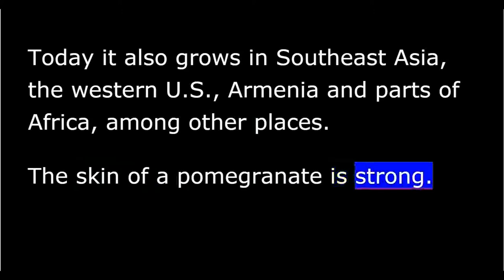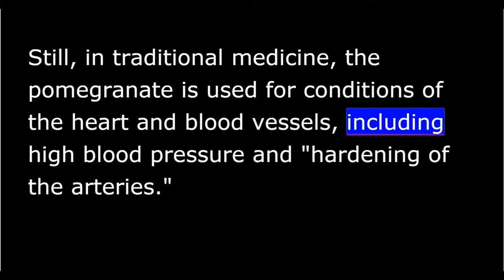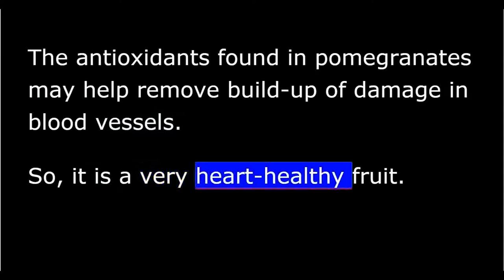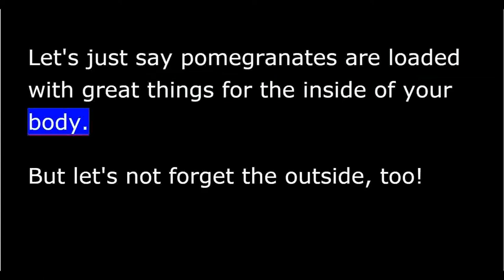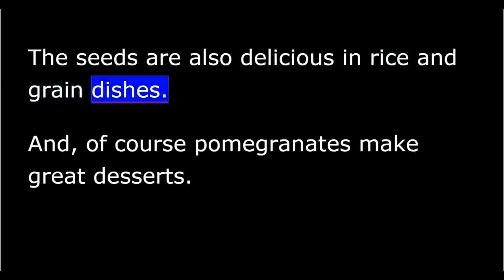All About the Miracle of Pomegranates - Seeds of Life - VOA Health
11 Feb 2015
From VOA Learning English, this is the Health & Lifestyle report.
The pomegranate is one of the oldest known fruits. Pomegranates are found in ancient writings and pictured in the ancient art of many cultures and religions. The pomegranate is also a symbol of health, fertility and long life.
Experts think the pomegranate is native to northern India, Pakistan, Iran and Afghanistan. Today it also grows in Southeast Asia, the western U.S., Armenia and parts of Africa, among other places.
The skin of a pomegranate is strong. It can be red, purple or orange-yellow. The inside is filled with beautiful dark red seeds that shine like rubies. It is not easy to get them out. But the reward is great.
The pomegranate grows on trees. Parts of the pomegranate tree and fruit are used to make medicine.
The pomegranate is used for many conditions. However, the U.S National Institutes of Health says there is not enough scientific evidence to rate pomegranates as effective for any of them.
Still, in traditional medicine, the pomegranate is used for conditions of the heart and blood vessels, including high blood pressure and “hardening of the arteries.” The jewel-like seeds of the pomegranate are loaded with many nutrients and chemicals called antioxidants. These antioxidants remove poisons from the body.
The antioxidants found in pomegranates may help remove build-up of damage in blood vessels. So, it is a very heart-healthy fruit.
Antioxidants slow the progression of age-related sickness and may slow the growth of cancer cells. Men who have prostate cancer may benefit from a daily serving of pomegranate juice.
Pomegranates are used for weight loss and used as a treatment for sore throat. Pomegranates are also high in vitamin K, phosphorus, magnesium, calcium, zinc and iron.
Let’s just say pomegranates are loaded with great things for the inside of your body.
But let’s not forget the outside, too!
Pomegranates are great for the skin. They protect the skin by encouraging new skin growth, healing wounds and repairing tissue. Pomegranates protect the skin against sun damage as well. They may help skin look younger by providing moisture and elasticity.
But how does one eat a pomegranate?
Pomegranates seeds are both sweet and tart. A thick liquid, or syrup, from the pomegranate tastes great with lamb, pork or chicken dishes.
Pomegranate seeds provide extra flavor to salads and other vegetable dishes. The seeds are also delicious in rice and grain dishes. And, of course pomegranates make great desserts. In the U.S., pomegranate juice is often added to sparkling drinks, drinks called smoothies and alcoholic drinks.
Fresh pomegranates are only available in the United States from September to January. They can keep, or remain good to eat, in the refrigerator for about two months if kept in a plastic bag.
I’m Anna Matteo.